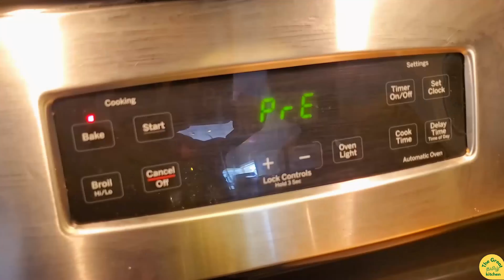Easy make Plum Cake 😋 பிளம் கேக்|Wheat Flour|Merry Christmas|The Great Tamil Kitchen|Raji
Healthy and Tasty "பிளம் கேக்/Plum Cake" from The Great தமிழ் Kitchen:
We always care about "Healthy & Tasty" recipes and as usual in today's Unique and Simple and best ever tasty recipe "பிளம் கேக்/Plum Cake".

It was prepared and demo'ed by using Wheat Flour, Raisins, Egg & healthy Spices. It makes our Recipe  delicious and healthy.

We have made this Recipe  in simple and easy steps to be followed by anyone and from the items that are normally using in our home.

Enjoy Cooking - Raji, The Great Tamil Kitchen

Benefits of Wheat Flour:
* Provide energy: Your body breaks down the starches and sugars into glucose (blood sugar).
* Help control your weight: The fiber found in many carbohydrates helps you feel full.
* Protect against some diseases: Whole grains can help lower your risk of cardiovascular disease.

Benefits of Raisins:
Raisins can lower your risk of heart disease by reducing blood pressure and blood sugar. The fiber in raisins works to lower your LDL (bad) cholesterol, which reduces strain on your heart. Raisins are also a good source of potassium. This protein may have anti-inflammatory properties, improve intestinal function, and help regulate the balance of bacteria in your gut.

Benefits of Cinnamon:
* Cinnamon Is High in a Substance With Powerful Medicinal Properties.
* Cinnamon Is Loaded With Antioxidants.
* Cinnamon Has Anti-Inflammatory Properties.
* Cinnamon May Cut the Risk of Heart Disease.
* Cinnamon Can Improve Sensitivity to the Hormone Insulin.

Ingredients:
Wheat Flour/கோதுமை மாவு - 1 1/2 Cup
Raisins/திராட்சை - 1 1/2 cup
Cashews/முந்திரி - 1/2 Cup
Sugar/சர்க்கரை - 1 Cup
Cinnamon/இலவங்கப்பட்டை - 1
Cardamon/ஏலக்காய் - 4
Cloves/கிராம்பு - 4
Baking Soda/பேக்கிங் சோடா  - 1/2 Tsp
Baking Powder/பேக்கிங் பவுடர்  - 1/2 Tsp
Egg/முட்டை - 3 or Curd/தயிர் - 1/2 Cup
Oil/சமையல் எண்ணெய் - 1/2 cup

Thanks!
The Great தமிழ் Kitchen